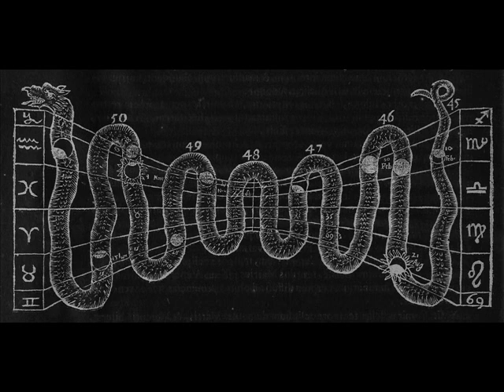Unknown Artist - Narcos (Dubphone Edit)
[128 KBPS] LOW Sound Quality FOR PROMOTIONAL USE ONLY!

Track - Unreleased

Support the artists - buy vinyl and digital tracks!

I don't own either the track or the image and any rights for these release.

This would prevent this channel to close after the strike and would allow music lovers and record diggers find some great music which they more likely buy at online record stores and record shops.

Each track has been compressed to a LOW bitrate [128 kbps] to avoid any kind of piracy.